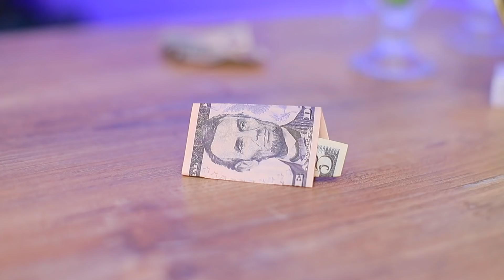スケート場にこっそりお菓子を持ち込む方法14個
スケート場でお菓子を食べたいなって思ってるの？私たちに考えがあるんだ！マシュマロのマフラーとか、チョコレートパックとか、お菓子のサングラスとかね！この他にも沢山の凄いアイディアを私たちの新着動画でチェックしてね！